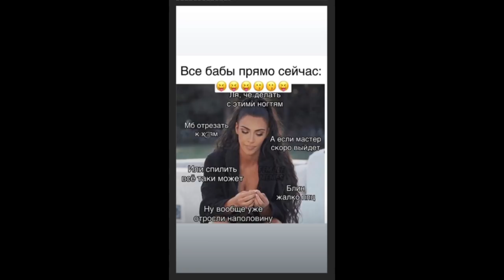Ксения Бородина. Теечка очень любит танцевать ))💖💖💖